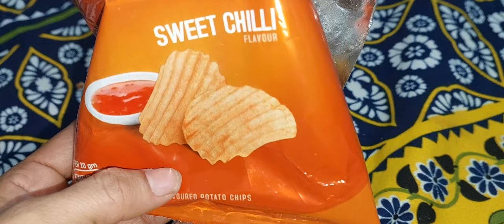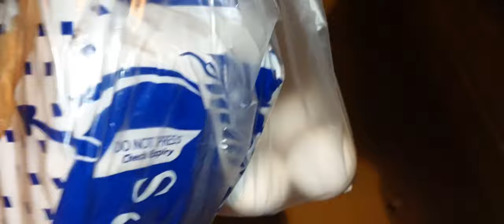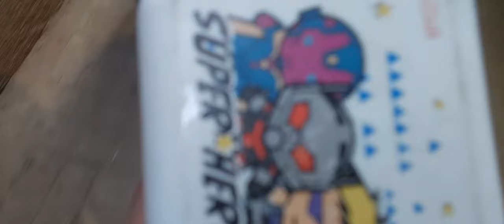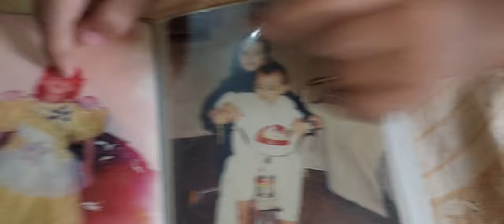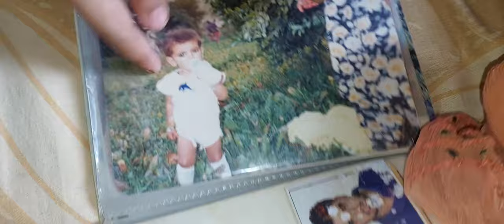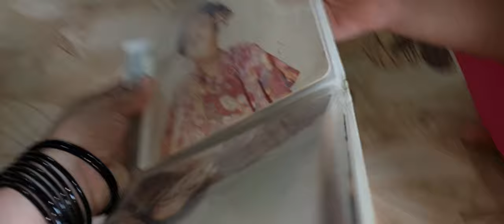bachpan ki kuch yaadein fatima sarwar Vlog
bachpan ki kuch yaadein